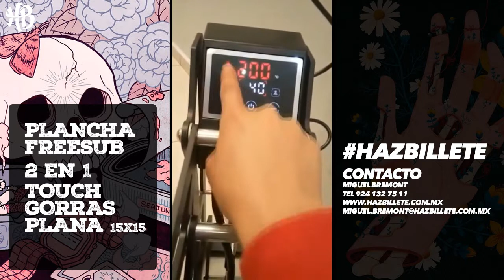CONOCE PLANCHA DE GORRAS DIGITAL TOUCH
Excelente plancha marca FREESUB 2 en 1.
Con esta plancha podras estampar / sublimar gorras y tambien puedes cambiar la resistencia y utilizarla como plancha plana con una resistencia de 15x15cm